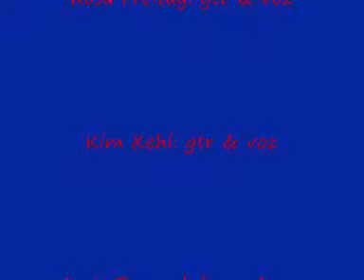Caracois Psicodélicos: Nasci para Chorar (cover)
Caracóis Psicodélicos tocando o clássico de Erasmo Carlos 'Nasci para Chorar', em 2007.